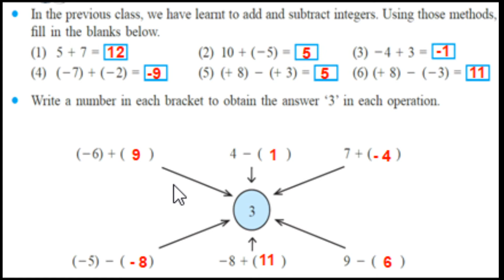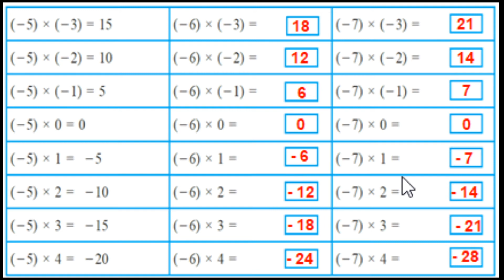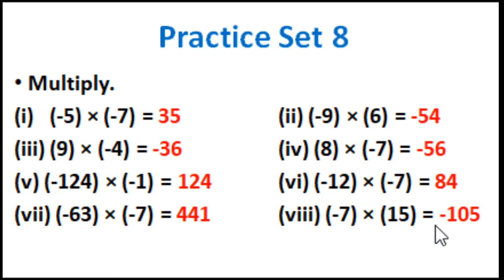Multiplication and Division of Integers # Practice set 8 # Standard 7 # In Marathi.